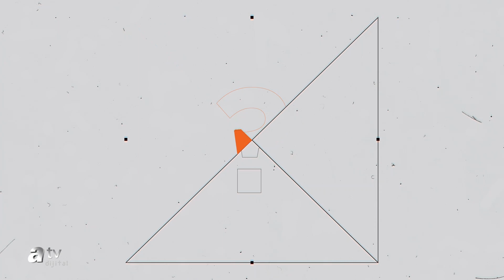Jessica May | Youtube Özel Röportaj 2. Bölüm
Kolombiya’dan Türkiye’ye gelen Maria ile Ürgüp’ün tanınmış ailesinin veliahtı Mustafa’nın aşk hikayesini konu alan dizi, bu aşk içinde üst seviyede bir gerilimi, imkansızlığı ve yaşadıkları büyük zorlukları ekranlara taşıyor.

Yapımını NTC Medya’nın, yapımcılığını Mehmet Yiğit Alp’in üstlendiği, sezonun en iddialı dizisi, “Maria ile Mustafa”nın başrollerini Hilmi Cem İntepe, Jessica May ve Tamer Levent paylaşırken, projede Ezgi Çelik, Haki Biçici, Haldun Boysan ve Hülya Gülşen gibi birbirinden başarılı birçok oyuncu rol alıyor.